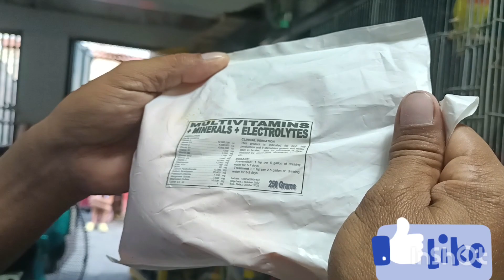Nagpalit ng vitamins sa lovebirds,,, na mas maganda para sa mga ibon,